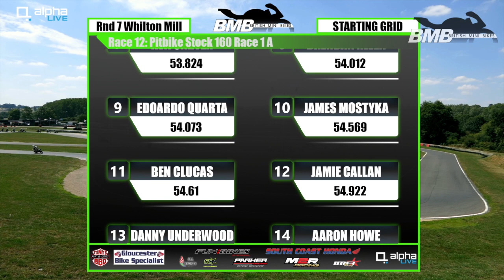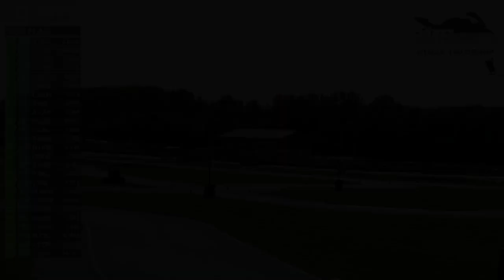BMB 2018 Rnd 7: Whilton Mill, Titan Beds Stock 160 Grp B & A